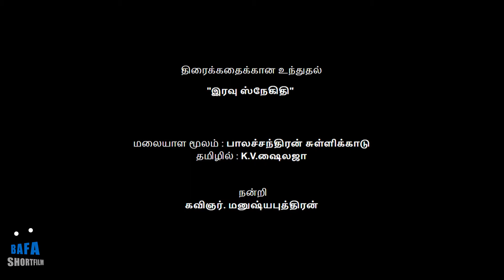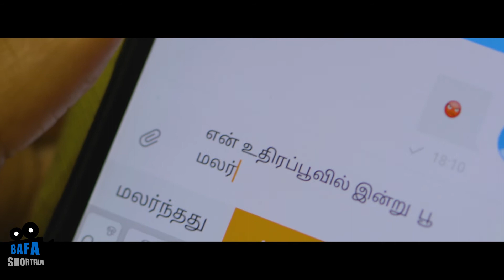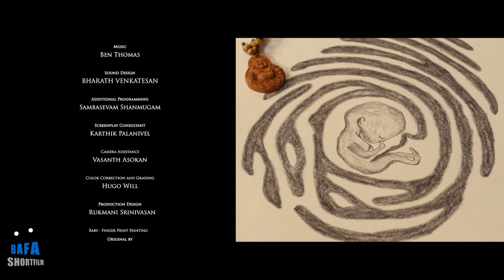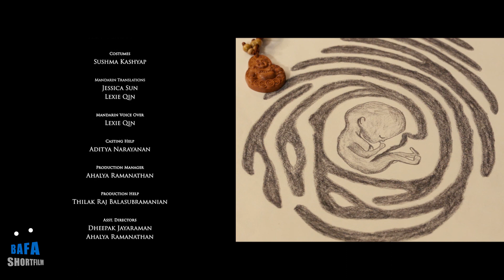Iravu Snehidhi - Finals Short Film - BAFA Season 2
Short Films made for the Finals of Bay Area Fine Arts' Short Film Competition - Season 2.

Iravu Snehidhi was nominated for Best Actor - Female Award.

Director: Madhanraj Meignanam